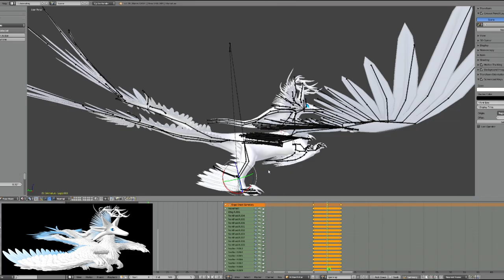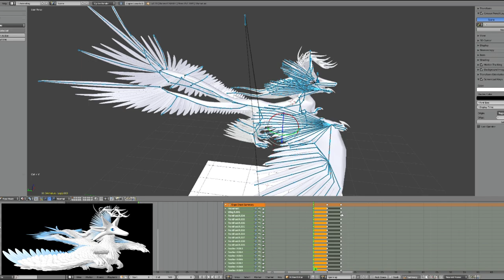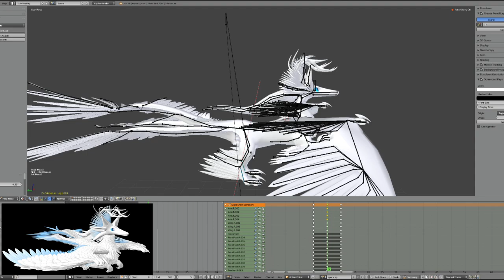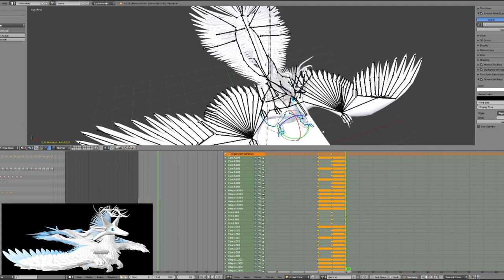Outer Space Move Up Animation Process Timelapse: How I Animate My Original Character Rapterokin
In this video, I work on the outer space up movement animation, for my original character, Rapterokin. If you have any questions regarding how my animation process is done, or if you want to learn more about the lore of my characters and fantasy world building, feel free to leave a comment with questions. This video showcases a part of my 3D animation and character design process in Blender, a free and open-source 3D computer graphics software. The work was done on 4/12/2024.